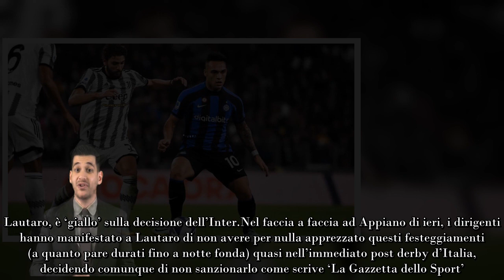‘Caso’ Lautaro, Inter arrabbiata decisione presa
Faccia a faccia ad Appiano tra l’attaccante argentino, deludente contro la Juventus, e i dirigenti nerazzurri. Ecco cosa è successo

Stasera col Bologna, nel match valevole per la 14esima giornata di Serie A, l’Inter sarà obbligata a vincere per non perdere ulteriore terreno dalla zona Champions e riscattare la sconfitta di domenica in casa della Juventus. Una sconfitta pesante che si è trascinata dietro tante scorie negative, rilanciando in primis il tema Inzaghi, da molti tifosi ritenuto non all’altezza del blasone del club.